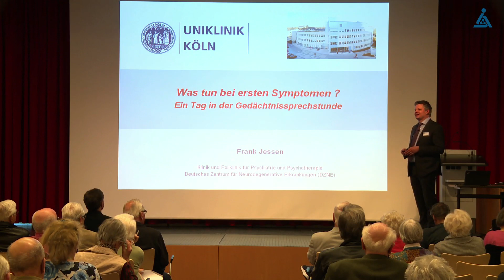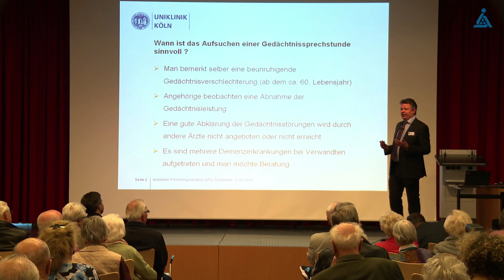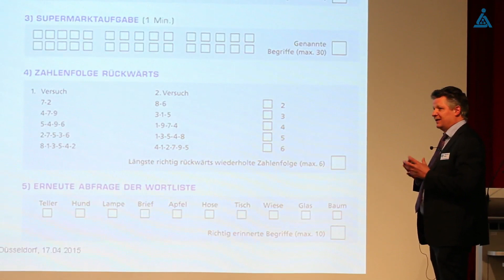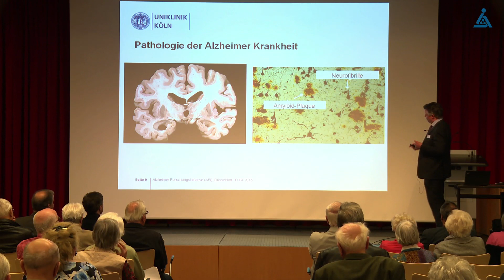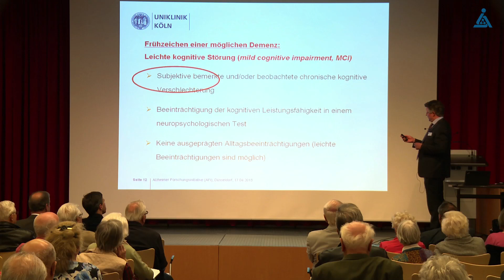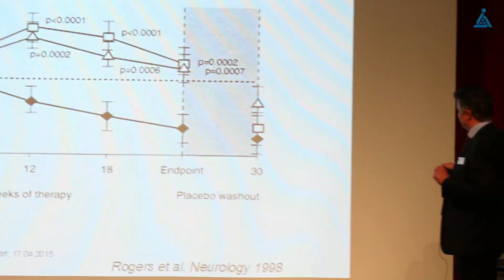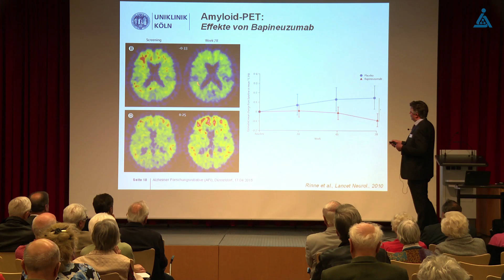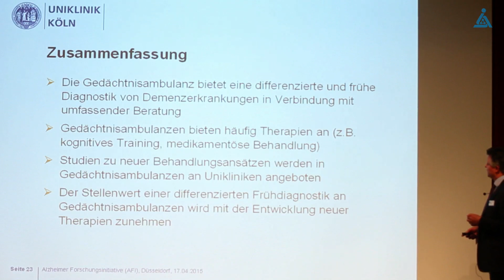„Was tun bei ersten Alzheimer-Symptomen? Ein Tag an der Gedächtnissprechstunde“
Vortrag von Prof. Dr. Frank Jessen „Was tun bei ersten Alzheimer-Symptomen? Ein Tag an der Gedächtnissprechstunde“

Rund 180 Besucher, drei Alzheimer-Forscher, viele Antworten: Das war „Unterm Mikroskop… Alzheimer-Forscher informieren“. Organisiert von der gemeinnützigen Alzheimer Forschung Initiative e.V. (AFI), dem größten privaten Förderer der Alzheimer-Forschung in Deutschland, fand die Veranstaltung am 17. April 2015 in der Volkshochschule Düsseldorf statt.

Einen Einblick in die Arbeit und Aufgaben einer Gedächtnissprechstunde gab Prof. Dr. Frank Jessen von der Universität zu Köln. Gedächtnissprechstunden, auch Memory-Kliniken genannt, sind an Krankenhäuser angeschlossene Abteilungen, die sich auf Hirnleistungsstörungen spezialisiert haben. Aufgaben einer Gedächtnissprechstunde sind insbesondere die Aufklärung und Beratung über Gedächtnis- und Demenzerkrankungen, die differenzierte Abklärung von Gedächtnisstörungen sowie die Therapie von Demenzen.

Weitere Informationen zur Alzheimer-Krankheit und der aktuellen Forschung finden Sie auf der Seite der Alzheimer Forschung Initiative e.V.